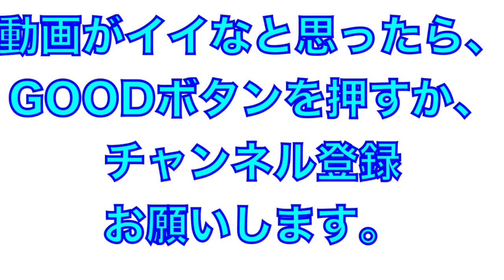新加入！吉川光夫投手の投球練習と実践での試合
2021年高知県でのプレシーズンマッチ

新加入吉川投手のピイチングの制度は？